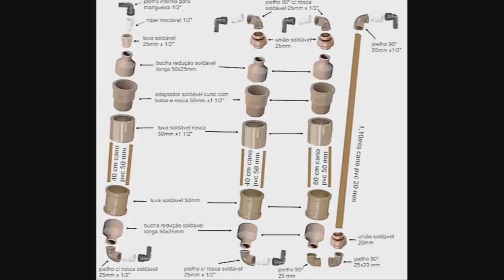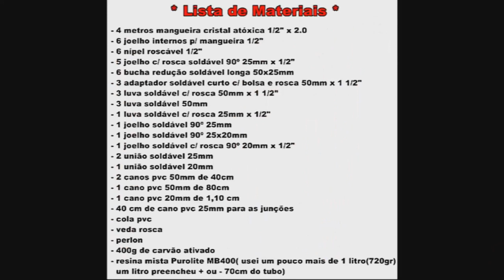ESSE É MEU NANO REEF 2019 #28 Reginaldo Silveira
Informações sobre o concurso:
ESSE É MEU NANO REEF 2019
Datas:
De 27/09/19  até 27/10/19 – Você deve enviar seu  vídeo
De 27/09/19  até 31/10/19- Postagem dos Vídeos no Canal
De 31/10/19 até  10/11/19 – Apuração
11/11/19 – Resultado as 20:00h no canal

Qualquer duvida, chamar no whats 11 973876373 (eu ajudo)

Os vídeos serão transmitidos no canal aquário marinho sem grana até 31/10/19
O vídeo deve ter no máximo 5 minutos ,sem musica de fundo e quando gravado no celular, gravar na horizontal
Será aceito apenas aquários de até  100l (Cem litros)
O aquarista deve informar no vídeo  as medidas do aquário e litragem , falar sobre o aquário e como mantem esse aquário

Critério de avaliação
Os jurados devem avaliar todo conjunto, organização, limpeza e as formas como o aquarista realizam suas manutenções.

Jurados:
Bruno Colella Ragucci    - Riomar
Igor Albergaria  –Coral Vicio
André Yuji Takahashi– Reef Point
Marcelo Kazuo – Eco Marine
Paulo Sergio - Representante Internacional de Vendas - América Latina - Portugal - Espanha na empresa Seachem Laboratories, Inc
O Resultado sai dia : 11/11/19 no canal

Premio para o Ganhador
Smart Level Ocean tech
Marine Power Easy Set 1+2
Sal Tropical Marine Power 5kg
Fuel Aquavitro 350ml
Fusion 1 e 2 Seachem  500ml
Zoo Plankton Seachem 250ml
Phyto Plankton Seachem 250ml
Reef Dip – Seachem 100ml
Marine Power Gel Formula
Marine Powe Krill Formula 135g
Bionautic Flakes 50g
Bionautic Granulat – 55g
Marine Power Probiotic Soft S – 60g
Fd Brine Shimp – 8g

+ prêmios extras

*Frete a combinar com o ganhador
Ao enviar o material para o concurso, automaticamente o participante estará autorizando a utilização do mesmo, sejam fotos , Videos, textos ou qualquer outra informação, pela organização do presente concurso, sem qualquer restrição de divulgação, por mídia impressa, televisiva, digital, outros meios de transmissão de dados ou qualquer outro modo que venha a existir, sem qualquer tipo de ônus.